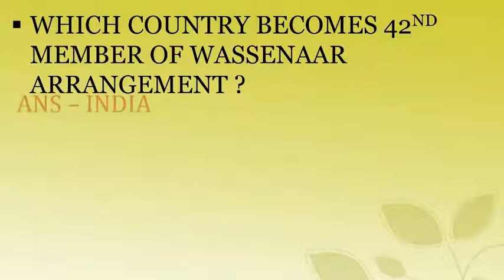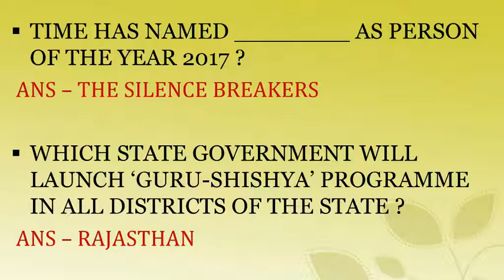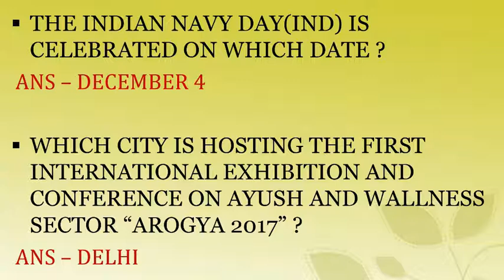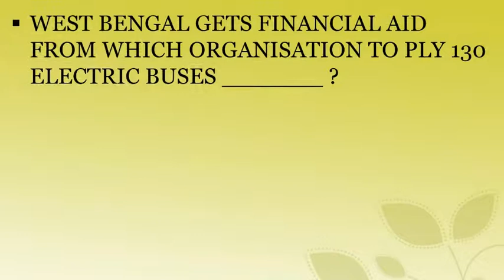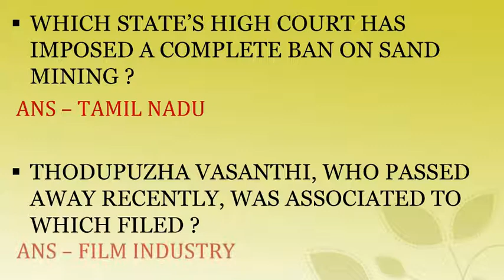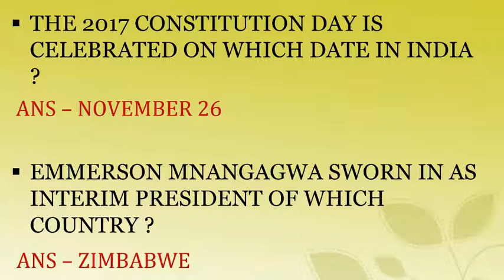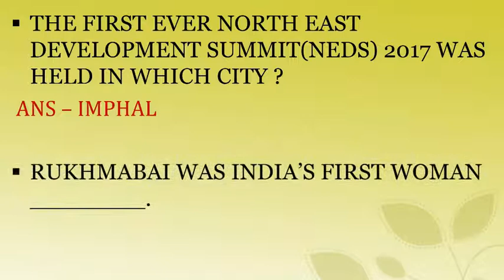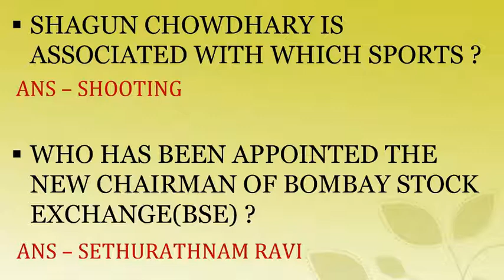CURRENT AFFAIR 3 S.p.Tutorials, Rourkela